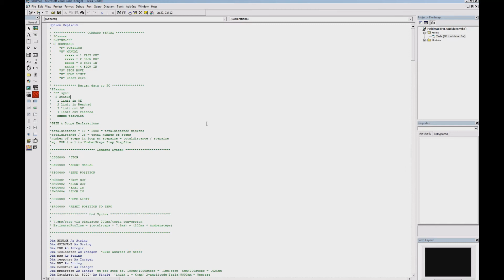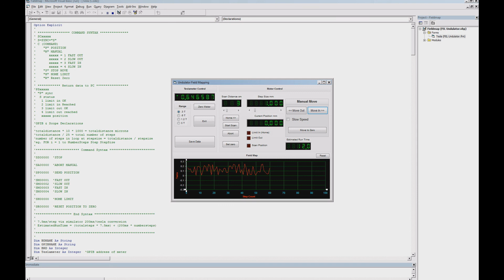Undulator Magnet Field Mapping Control System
System to measure an undulator magnet used in a free electron laser.  Magnet 1.8 meters long, resolution of system .025mm.